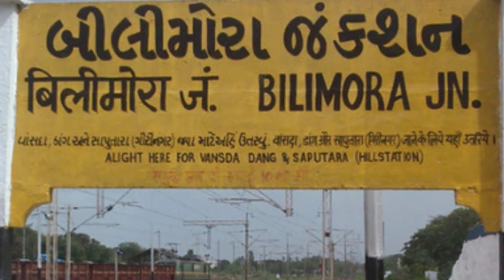Don Hill Station Gujarat | Don Hill Station Near Saputara | Don Hill Station Video | Waterfall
Do you want to know everything about Don Hill Station or Don Hill Station Tourist Places before making a Don Hill Station Tour Plan? In this Don Hill Station video, I will tell you all the things in details, like how to go to Don Hill Station, where to stay in Don Hill Station, best places to visit in Don Hill Station, things to do in Don Hill Station, Don Hill Station weather, when should we go to Don Hill Station (winter, summer, monsoon), how many days will have to stay, and in the end we will also know what is the minimum expenditure of a person in Don Hill Station. So that you enjoy the Don Hill Station holidays tour, and at the same time you can travel well with the minimum Don Hill Station trip budget. ________________________________________________________________________Video Table of Contents :